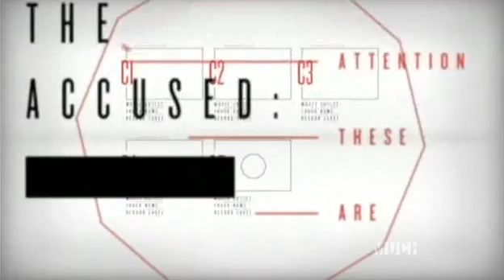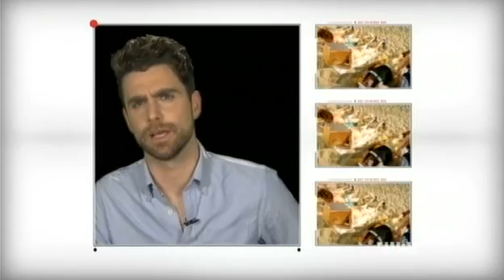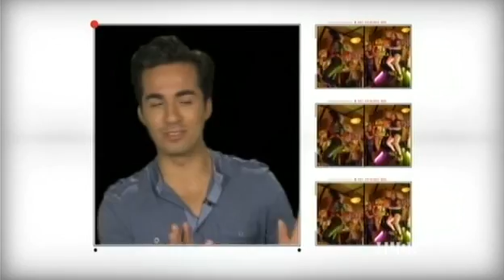LMFAO - Sexy And I Know It (Video On Trial)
(Video On Trial - December 23, 2011 -:- with -:- Trevor Boris, Sabrina Jalees, Eddie Della Siepe, Ian Lynch & Dini Dimakos)